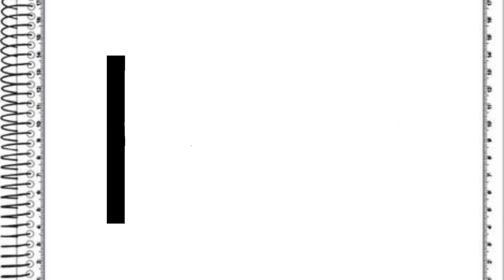VAMOS APRENDER DESENHANDO FÁCIL E RÁPIDO? Letra F de Flor🌼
Olá amiguinhos, vamos desenhar a letra F de forma fácil e rápida?